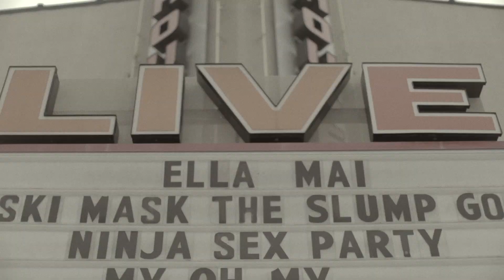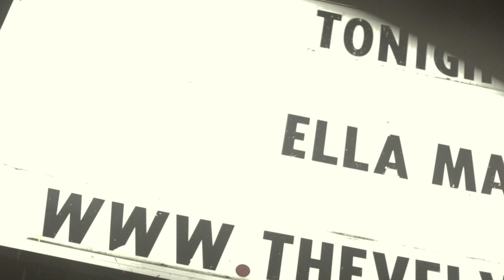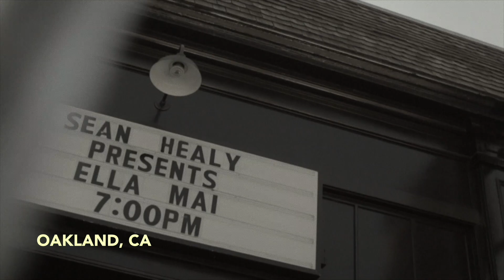Ellasode: Boo'd Up The Tour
Ella Mai gives you a behind the scenes look into her sold out US tour.